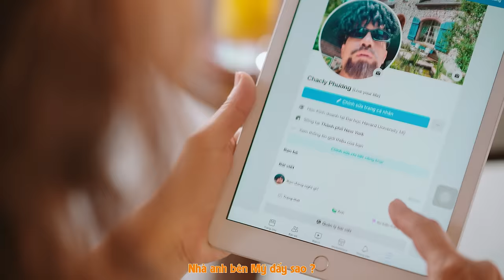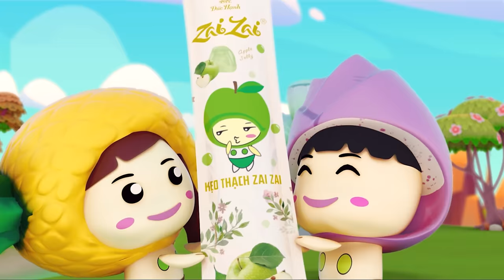[Nhạc Chế] Bố Vợ Tôi Là Ông Trùm 3 Parody - Đỗ Duy Nam - Danh Hài Quang Thắng - Parody Official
Một bản nhạc hài hước sau thành công của hai phần trước lần này xem bố con ông Quang lấy lại tài sản thế nào nhé!
Cảm ơn Kẹo Thạch đã đồng hành cùng chúng tôi trong clip này
Kẹo Thạch Zai Zai - Nhai Là Thích
Cảm ơn diễn viên Mạc Văn Khoa đã cho phép chúng tôi sử dụng bài hát Tình Nam Duyên Bắc tác giả Nguyễn Quốc Hùng
Diễn Viên:
Quang Thắng - Đỗ Duy Nam - Tú Oanh - Hà Bùi

Cả nhà theo dõi thông tin của Nam tại đây:

© Bản quyền thuộc về Đỗ Duy Nam
© Copyright by Do Duy Nam ☞ Do not Reup